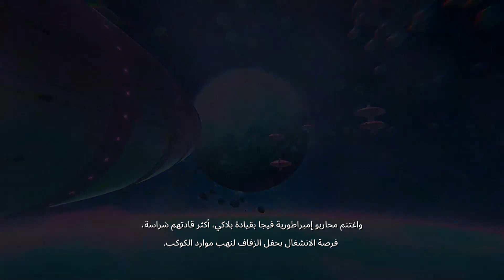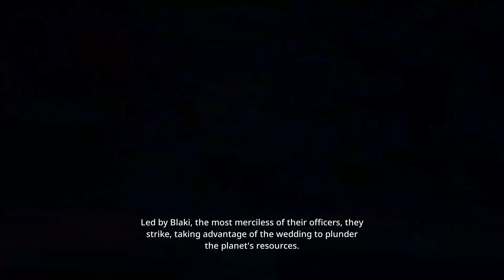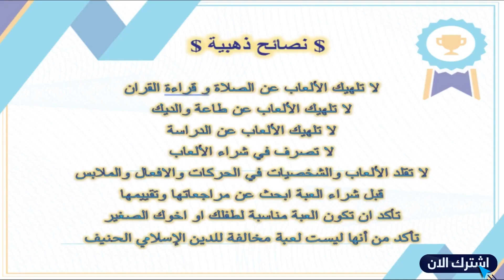UFO ROBOT GRENDIZER | جريندايزر | حل مشكلة ترجمة الصوة والتعليق بالعربي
💥 أشترك الآن في القناة 💥

💥 أشترك الآن في القناة الثقافية المتنوعة 💥
 أصدقاء_O.P.GAMERS_hameedfox
     📲 تابعنا على حساباتنا الاخرى 📲

تنويه ‼️ 🎤

O.P.GAMERS
نقدم أخبار الالعاب و تكنولوجيا هدفنا تقديم المعلومات  للمستهلك العربي بطريقة ممتعة تساعده على الوصول للمعلومات المراد معرفتها وأن يكون على علم بكل ما هوه جديد في عالم الألعاب وتكنولوجيا  برامجنا تشمل الأخبار، المراجعات، التقارير والمناقشات وغيرها من البرامج الشيقة والممتعة هذه البرامج تفسح المجال للمشاهدين للمشاركة بآرائهم وآيضا المشاركة ببرامجهم الخاصة تهدف القناة إلى عرض ونشر محتوى للالعاب الاكترونية ولدينا نظرة لتوسيع المحتوي ونشر كل ماهو جديد نحتاج إلى دعمكم المستمر لتطوير القناة وضمان استمراريتها